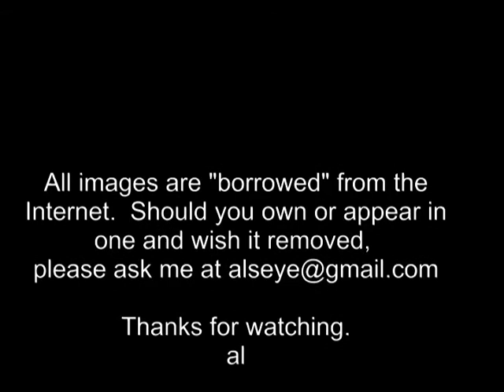where did it go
A retro down and out country ballad.